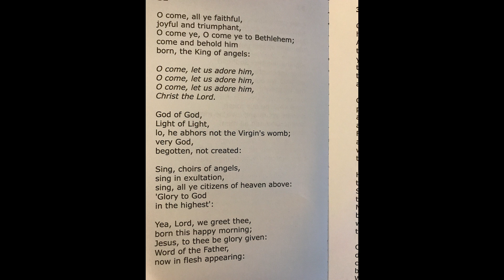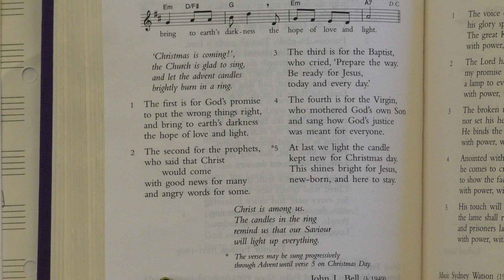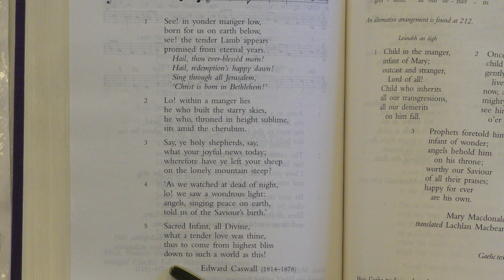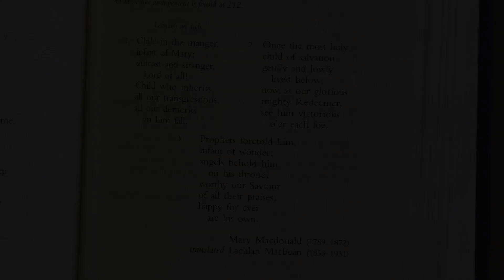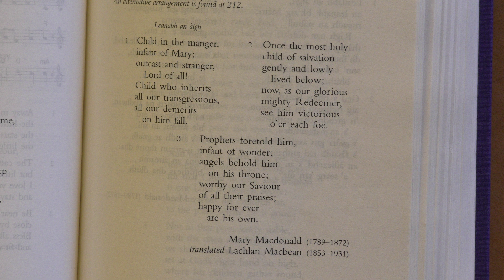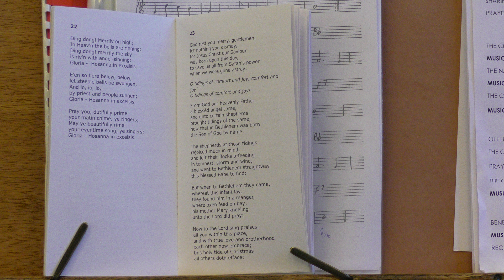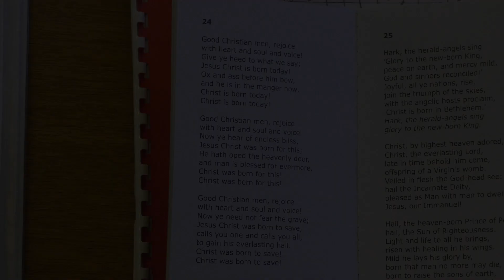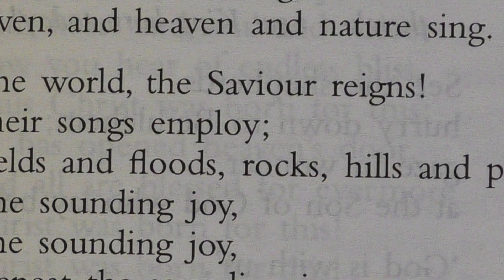St. Ninian's, Corstorphine, 25th December 2020, Christmas Day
Rev. James Aitken